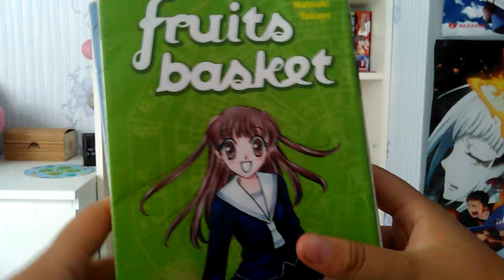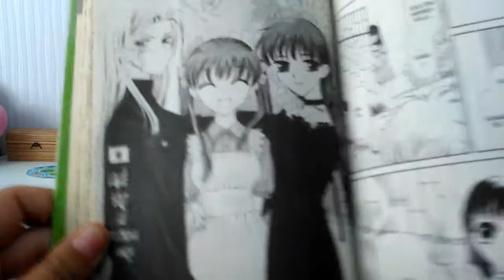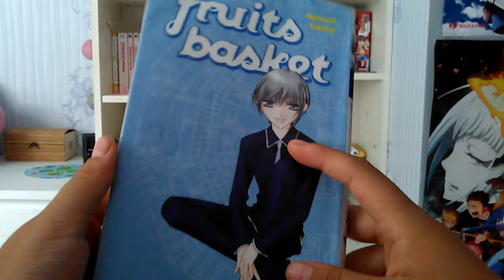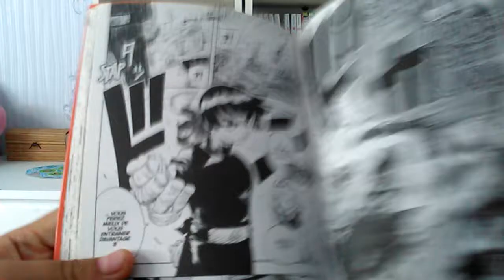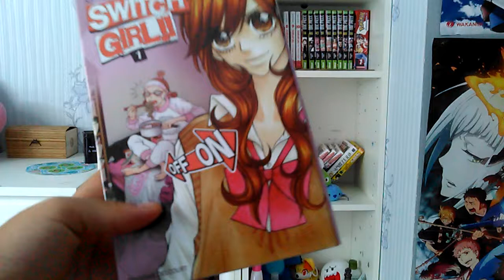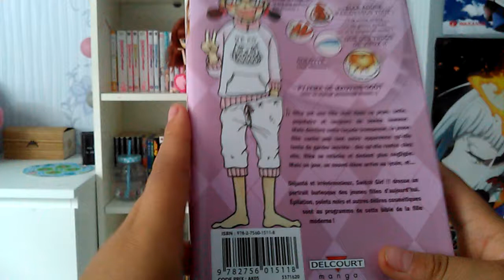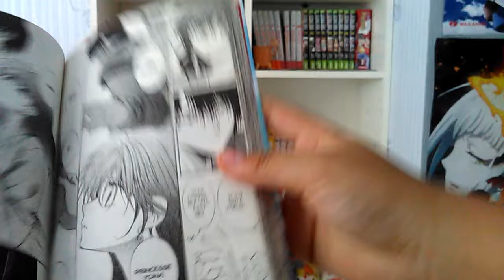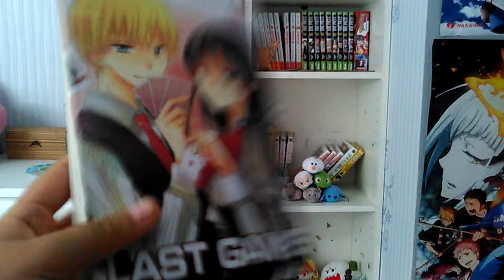{Lecture~Manga} •1•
Coucou petit otaku descends pour plus de renseignements
Infos sur moi:
Prénom : Lyssana (surnom)
Age : 12 ans
Passions : dessins, mode, dance, mangas , animés, acnl
Mangas : 83(actuellement)